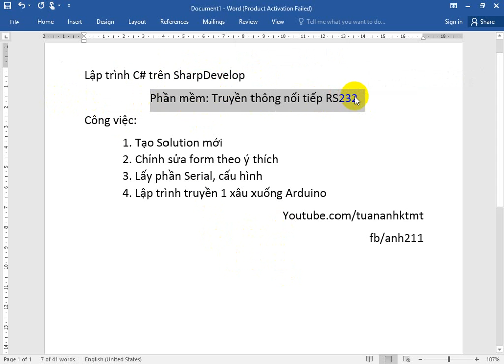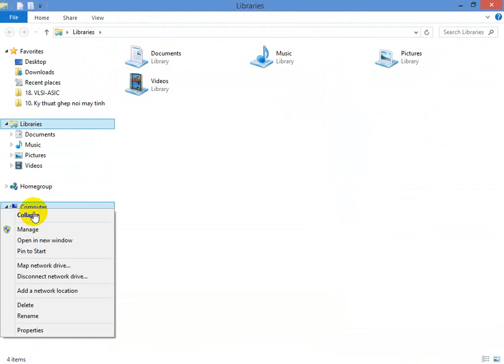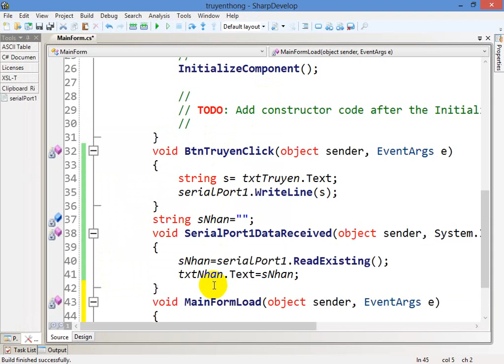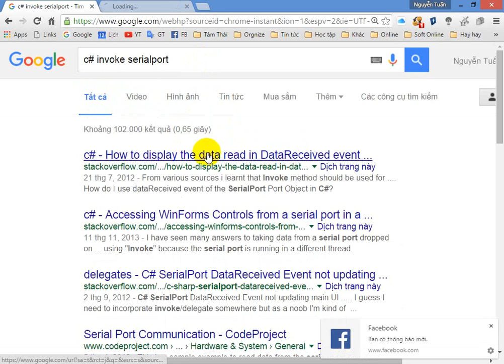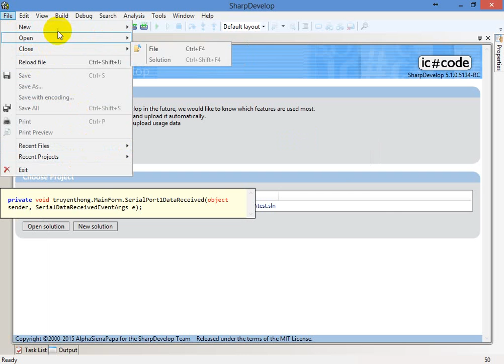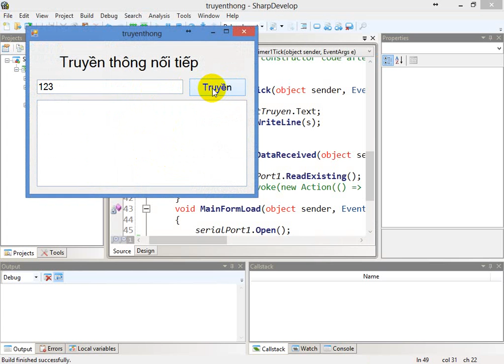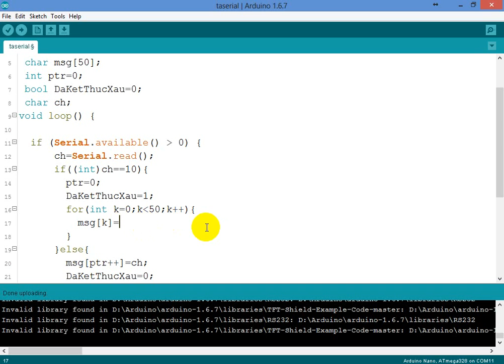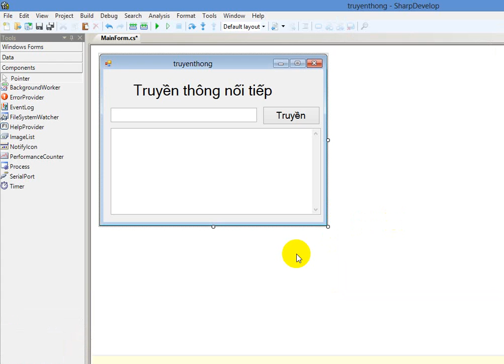How to Program C# on Sharpdevelop (Huong dan lap trinh C# tren sharpdevelop)